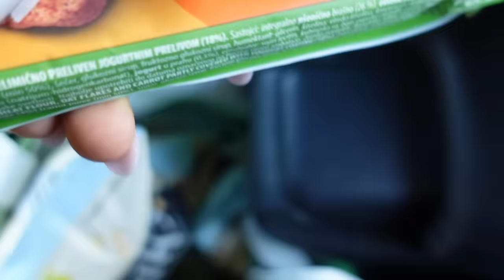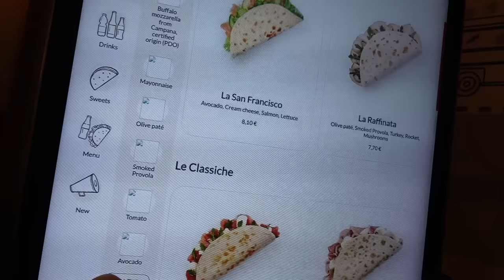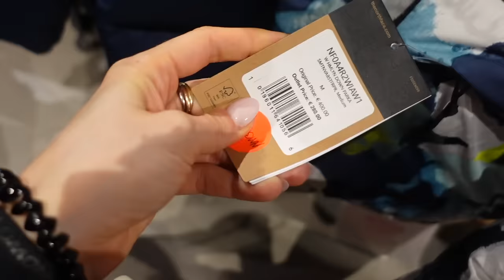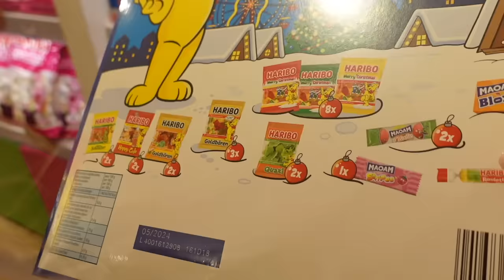Idemo u Noventa Outlet u Italiji 🛍 | Vlogmas 12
Thanks! xx